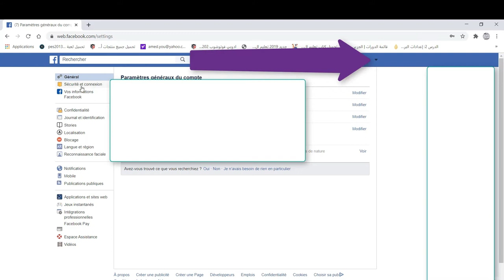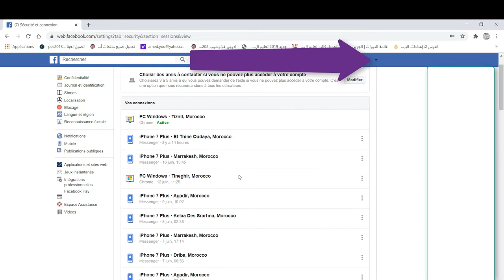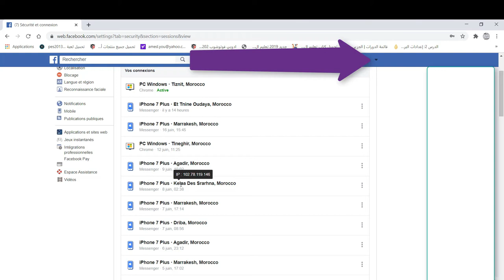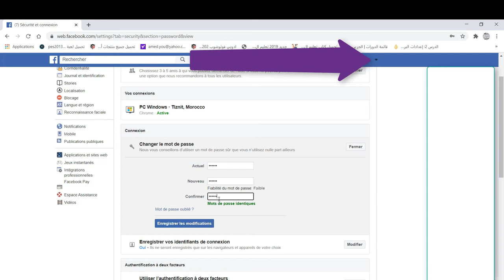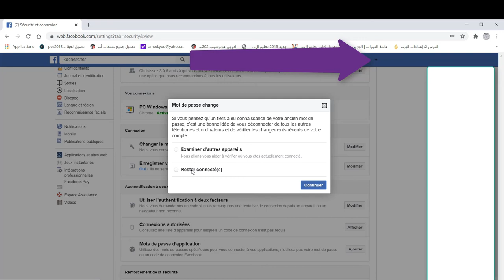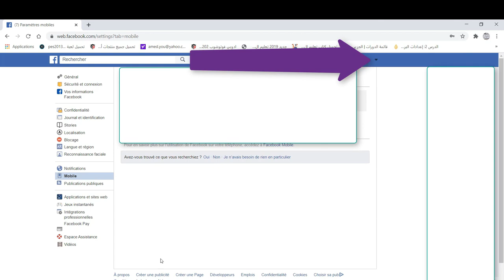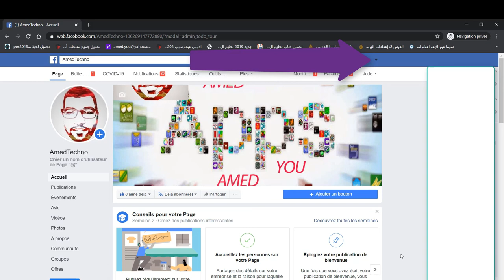تعرف اذا حسابك الفيسبوك و المسنجر مخترق و يتجسسون على رسائلك و طرق الحماية 2020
آرائكم تهمنا